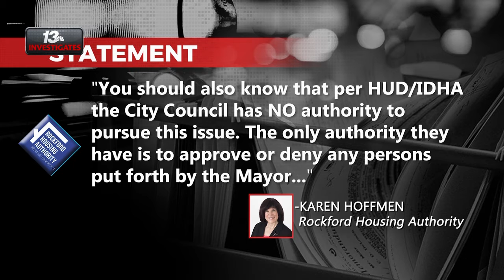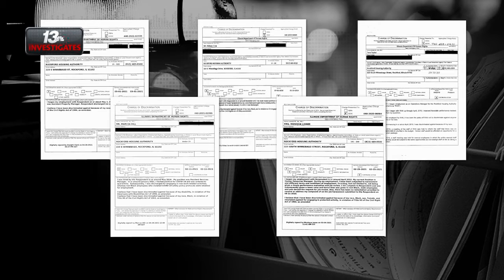RHA 13 Investigates part 2